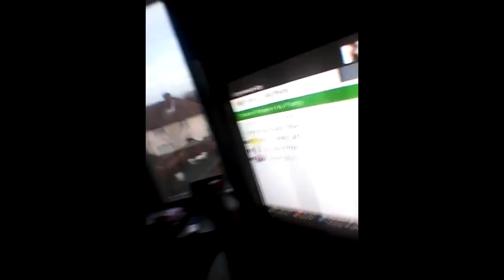My first vlog